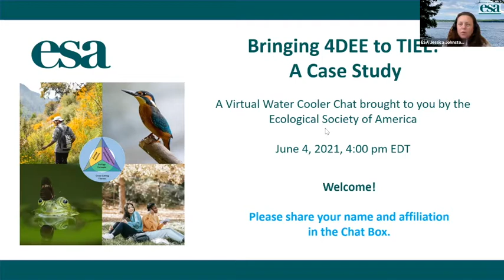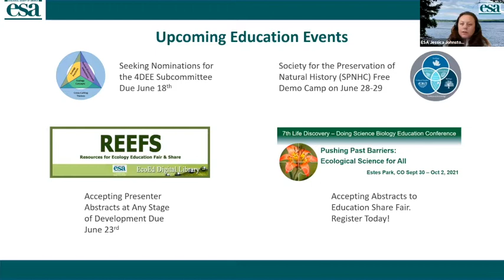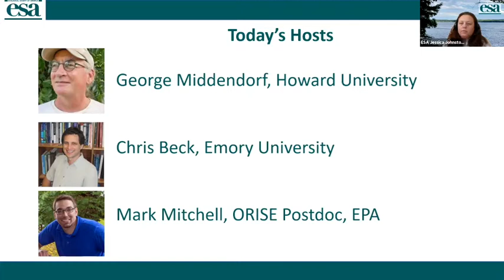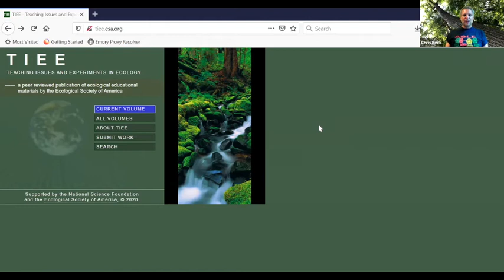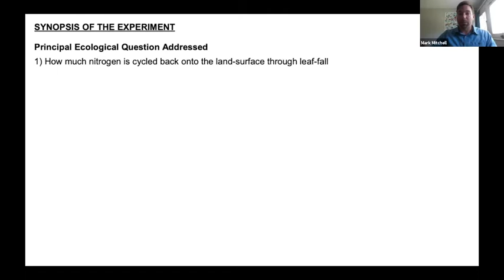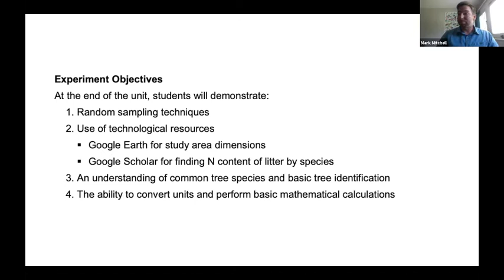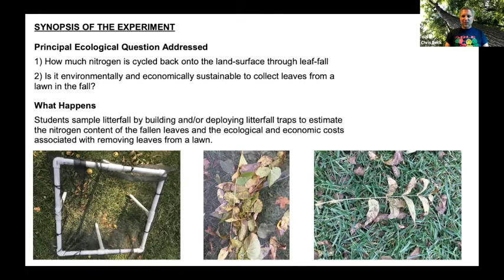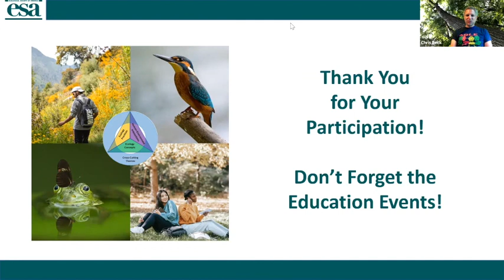Bringing 4DEE to TIEE: A Case Study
ESA’s Four-Dimensional Ecology Education (4DEE) framework challenges educators to integrate multiple dimensions in the teaching and learning of ecology. How are you incorporating the 4DEE framework into your classrooms? How can you convert your existing teaching resources - one dimension at a time? Grab your favorite beverage and join us as we work through how to 4DEEize a resource from the Teaching Issues and Experiments in Ecology (TIEE) collection.

Guest Hosts:
Christopher Beck, Emory University
Mark Mitchell, ORISE postdoctoral researcher, US EPA
George Middendorf, Howard University